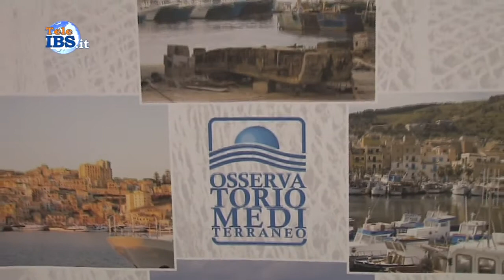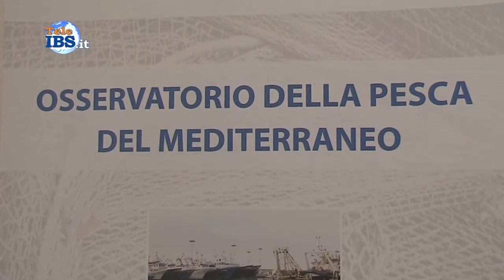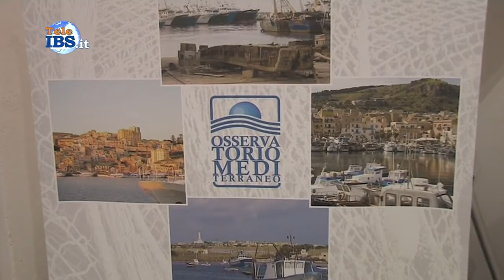Osservatorio della Pesca del Mediterraneo: Novità per l’escavazione del porto di Mazara